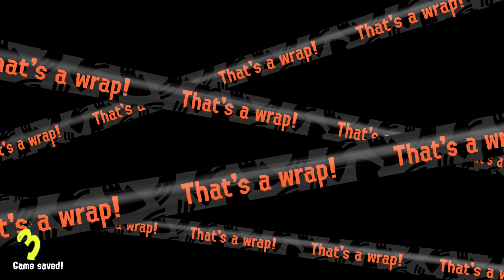Salmon Run: Next Wave [Jammin' Salmon Junction] SRNW91